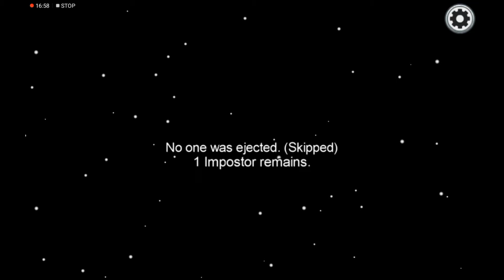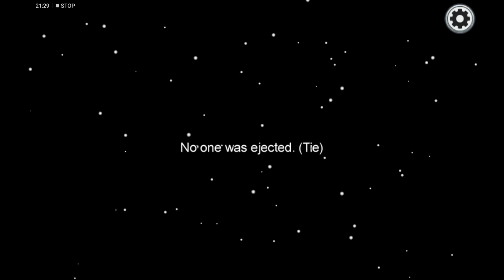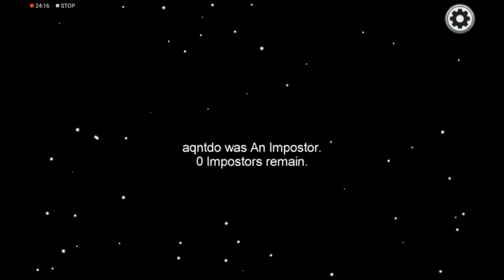OpTube Update Among Us #20310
RO is the PB Comeback of 2021.
But we support UIRS.
All SSY in my videos, playlists, titles, descriptions, about, playlist descriptions and comments are 1 or more of these things:
1. A joke
2. Fake
3. Getting SSY victims to hear the truth
4. Written/Created 10+ months ago, when I SSYed.
(Incase he gets his channel back)
GGG drama "ended" months ago BUT
Safeerz 3 months ago BUT ITSSTILLGOING (FAKE SAFEERZ)
(Friends removed because of SSY war)
SUPPORT SMALL YOUTUBERS! :)